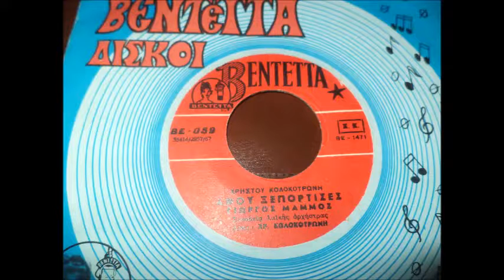ΑΦΟΥ ΞΕΠΟΡΤΙΣΕΣ ΓΙΩΡΓΟΣ ΜΑΜΜΟΣ